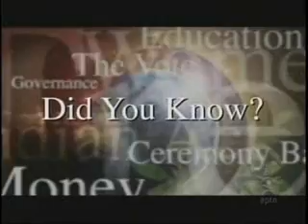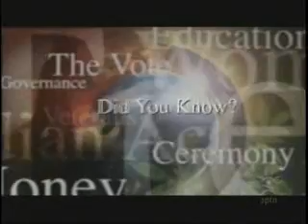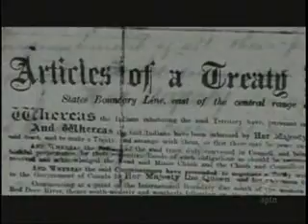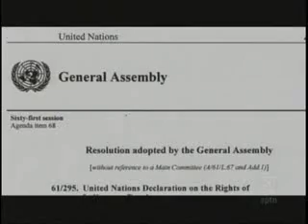Aboriginal History: "Did You Know?" Part 4 of 4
This documentary is from the series, The Sharing Circle, on APTN.